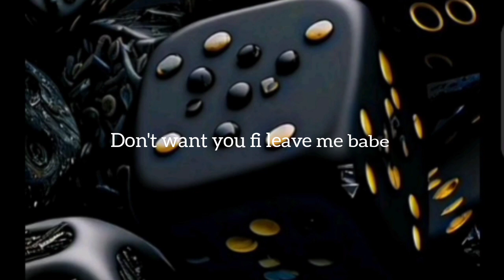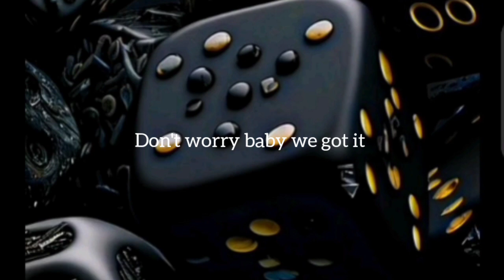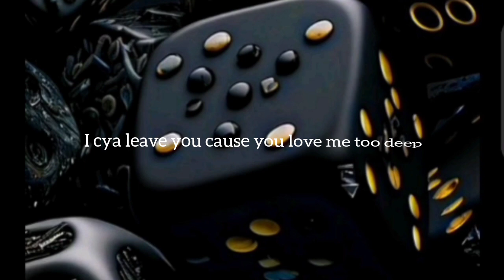Vybz Kartel - Without you (Official Video Lyrics) Latest music 2023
Vybz Kartel - Without you Official Video Lyrics Latest music 2023 Dancehall 💥💥💥💥💥💥💥💥💥💥💥💥💥💥💥💥💥💥💥💥💥💥💥💥💥💥💥💥💥💥🖤🖤🖤🖤🖤🖤🖤🖤🖤🖤🖤🖤🖤🖤🖤🖤🖤🖤🖤